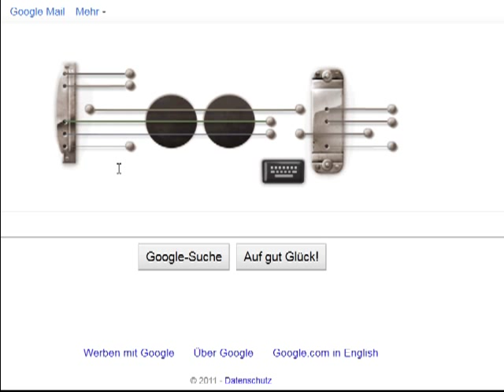googl E major.mp4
playing a tune on the google guitar - open E major composition